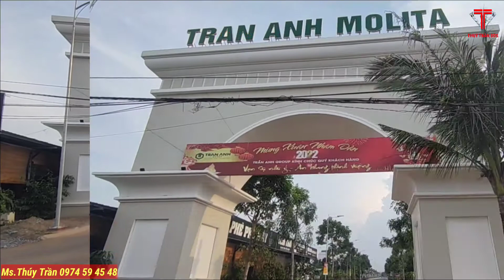REVIEW KHU ĐÔ THỊ TRẦN ANH MOLITA BÌNH DƯƠNG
Thúy Trần Kính Chúc Qúy Anh Chị Đầu Tư Thịnh Vượng !
Khu đô thị Trần Anh Molita Xung quanh dự án là các khu công nghiệp lớn, có thể di chuyển nhanh chóng:

KCN Chơn Thành: nằm đối diện dự án, quy mô lên tới 120ha.
KCN Bình Phước: đối diện dự án.
KCN Becamex Bình Phước: cách dự án 12 phút di chuyển.
KCN Bàu Bàng: cách dự án 25 phút di chuyển, diện tích lên đến 2000ha.
KCN Mỹ Phước 1, 3: cách dự án 40 phút di chuyển.
Trong bán kính vài km có thể kết nối với hệ thống tiện ích ngoại khu đa dạng:

UBND xã Trừ Văn Thố (5 phút),
Chợ Bàu Bàng ngay sát,
Khu du lịch Lạc Cảnh Đại Nam Văn Hiến (20 phút),
Bệnh viện Đa Khoa Bàu Bàng,
Trường ĐH Thủ Dầu Một, Đại Học Việt Đức,
Trường THPT Bàu Bàng, Trường mầm non,
Trường cấp 1, cấp 2 Lương Thế Vinh,...
Phòng giao dịch ngân hàng,
Trường Cao Đẳng nghề Bình Phước,...
Khả năng liên kết vùng của dự án
Lợi thế của Trần Anh Molita là sở hữu vị trí có mặt tiếp giáp gần Quốc lộ 13 hơn so với Phúc An Garden, nhờ đó, tận dụng được trục đường huyết mạch này để kết nối với hệ thống hạ tầng thông suốt giữa các tỉnh, thành trọng điểm về kinh tế.
Thuận tiện đi về các thành phố lớn:
Di chuyển về Thành phố Thủ Dầu Một, Thành Phố Mới, Thị xã Bến Cát, Thành phố trẻ Đồng Xoài, Thành phố Hồ Chí Minh với thời gian chỉ từ 40 - 60 phút.
Nằm giáp ranh với Bình Phước: Bình Dương và Bình Phước đều là những vùng kinh tế năng động của Đông Nam Bộ, kết nối thông suốt giữa 2 địa phương này chính là chiếc cầu nối quan trọng của vùng kinh tế trọng điểm phía Nam.
Tuyến đường TN3 cắt ngang qua tuyến Quốc lộ 13, kết nối từ TP. HCM đi Bình Phước và chạm đến cửa khẩu Việt Nam - Campuchia. Tuyến đường này được nâng cấp lên lộ giới rộng 36m, có khoảng 06 làn xe nên từ dự án có thể dễ dàng di chuyển đến các địa điểm như Dầu Tiếng, Chơn Thành, các huyện thuộc 02 tỉnh Bình Dương và Bình Phước.
Thông qua trục đường lớn như: Cao tốc Mỹ Phước – Tân Vạn, đường Hồ Chí Minh, đường Cao tốc Tp.HCM – TP. Thủ Dầu Một – Chơn Thành & đường Vành đai 4, kết nối các tỉnh Đông Nam Bộ, Tây Nguyên, Tây Nam Bộ

NHẬN KÍ GỬI VÀ HỖ TRỢ MUA BÁN BẤT ĐỘNG SẢN TẠI BÌNH DƯƠNG.
Với mong muốn đem đến những sản phẩm tốt nhất và phù hợp nhất đáp ứng nhu cầu đa dạng của Quý khách hàng, Kênh Thúy Trần Bất Động sản Bình Dương luôn nỗ lực tìm kiếm những vị trí mới đẹp và tiềm năng. Từ những dự án đất nền giá rẻ cho tới  những dự án biệt thự, nhà phố cao cấp, giúp Quý khách hàng thuận lợi hơn trong quá trình an cư lạc nghiệp cũng như đầu tư sinh lời của mình.
0000
- Để ủng hộ và nhận được thông tin về bất động sản Bình DƯƠNG và Bình PHƯỚC các bạn hãy nhấn LIKE và SUBSCRIBE ( đăng ký kênh ) để nhận được thông báo về những video mới nhất nhé.
* SĐT: 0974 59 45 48 _ 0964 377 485